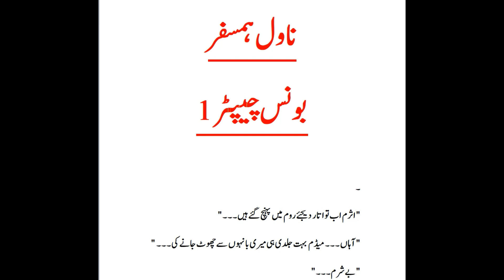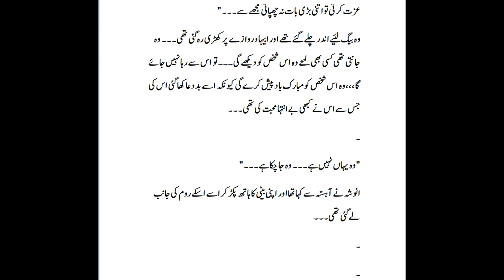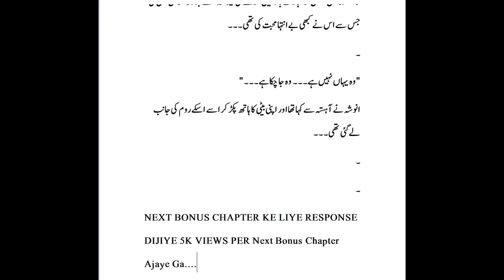Novel HUMSAFAR Bonus Chapter 1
ناول ہمسفر بونس چیپٹر 1
سدرہ شیخ
اردو ناولز